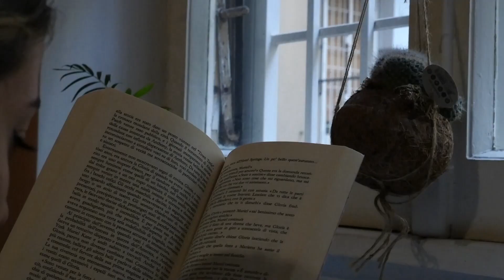AURORA DE LISI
DIARI DALLA QUARANTENA
Corso di Ripresa e Documentario 2019/2020
Scuola di Cinema Sentieri Selvaggi
docente Massimo Latini